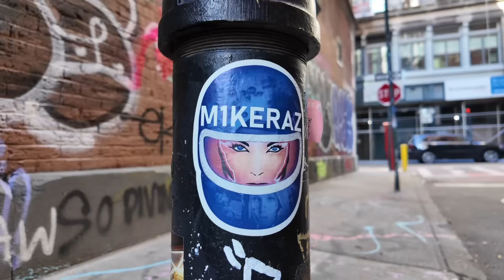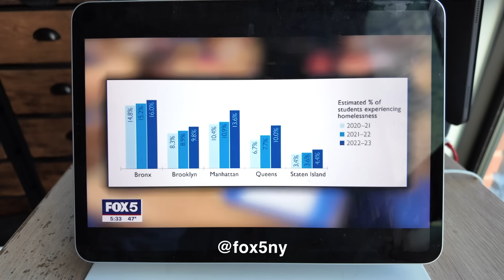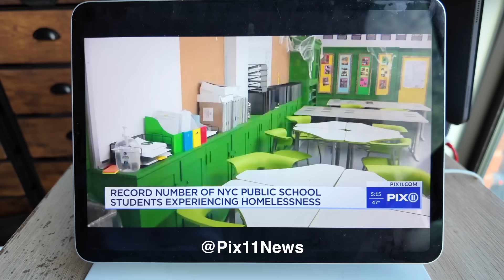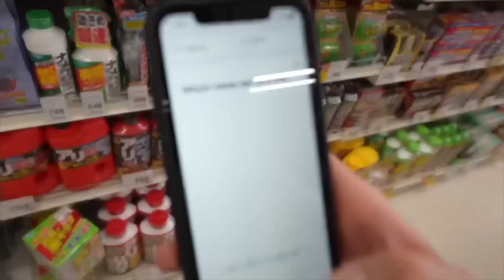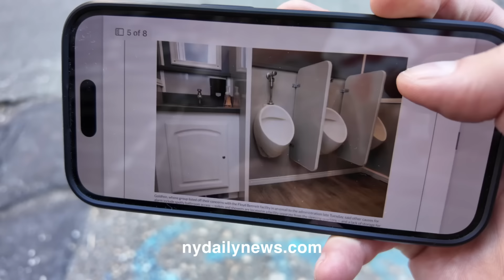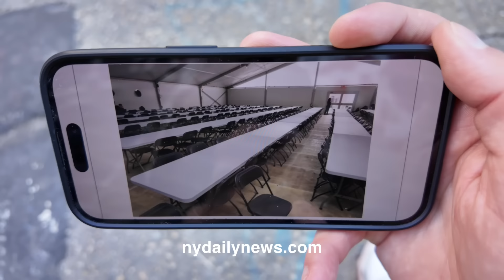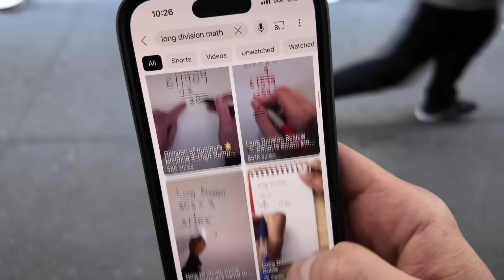120,000 NYC Students Are Homeless… Why?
According to a new report, 1 and 9 New York City students are homeless.  What should the city to do help these kids?

Gecko Suitcase - Frook